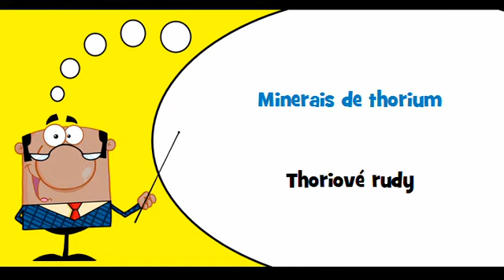VOCABULAIRE FRANÇAIS TCHÈQUE # Thème = Minéraux